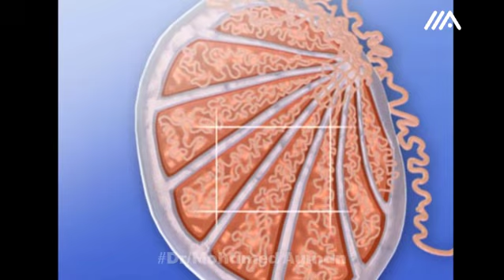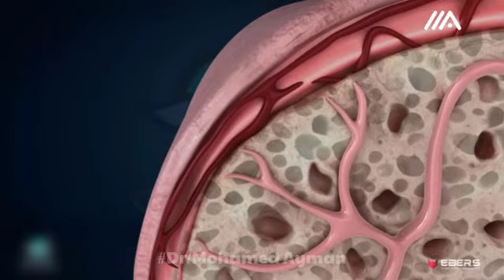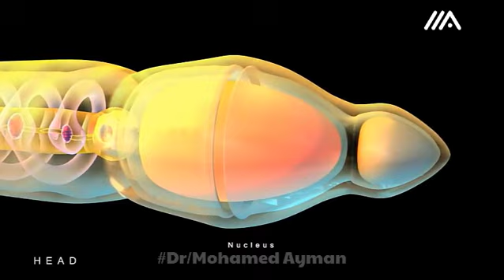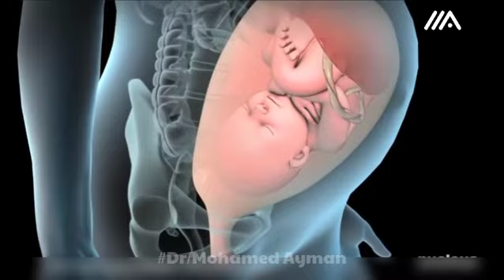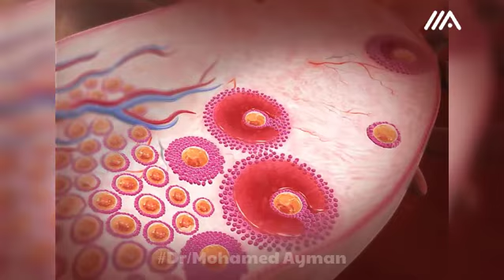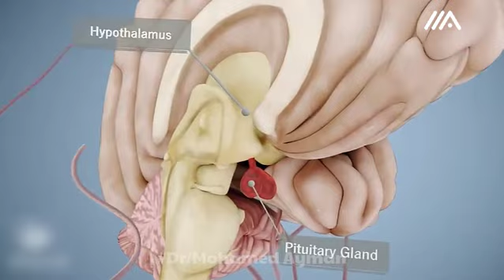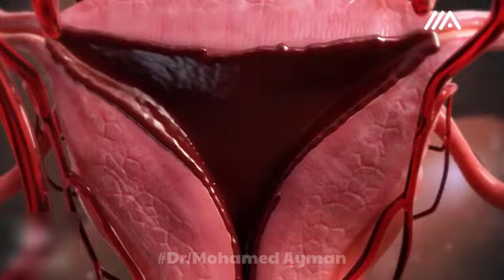وأخيراً عودة خمسه بيو مع التكاثر فى الإنسان كاملا🤩🌙🚀🎁♥️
لينك التليجرام للإشتراك فى كورس المراجعات👇🏻♥️